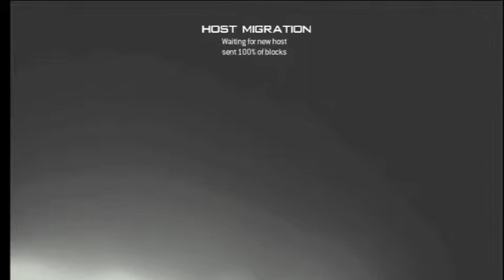MW3 Reg Gun Gameplay - Im So Happy!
thumbs up for being happy :)